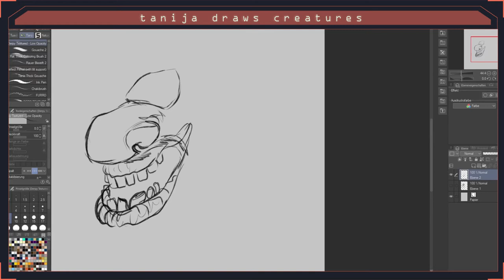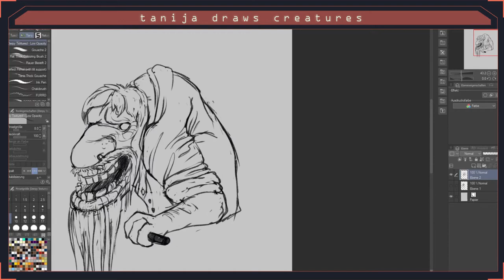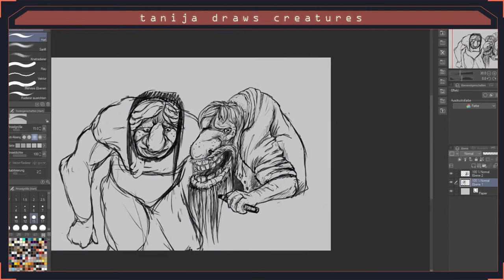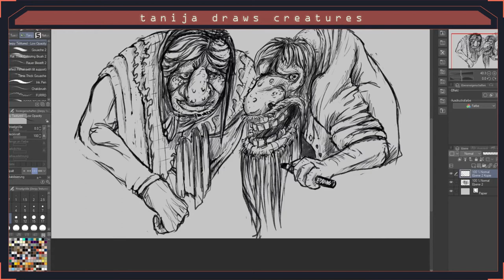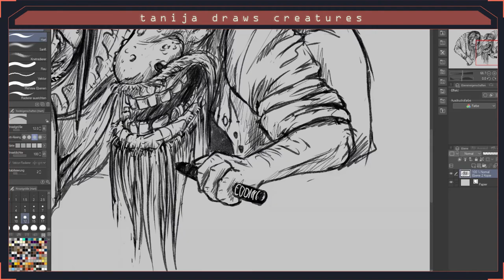SCP-113-DE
Another neat article from German branch, this time SCP-113-DE, written by Dr. Ore.

[German for now]

Length: 1 hour and 10 minutes, sped up to 4 minutes 30.